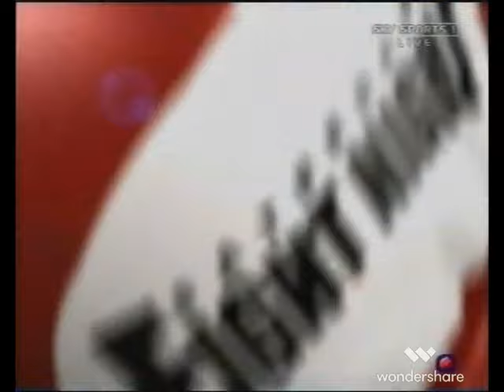Joe Calzaghe v Miguel Jimenez WBO Super Middleweight title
Super middleweight action. New fights uploaded daily @terencehopes7477 . Any requests in the comments below.